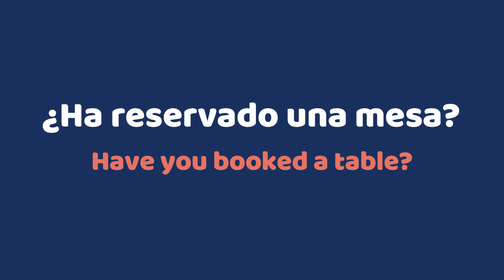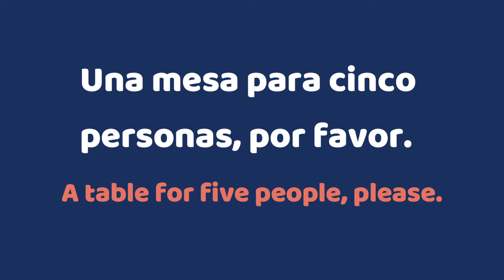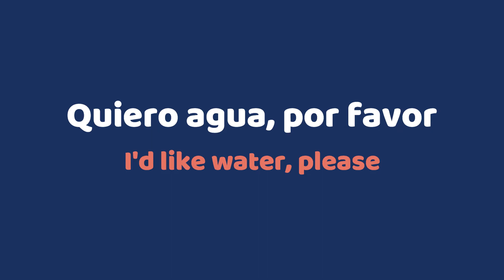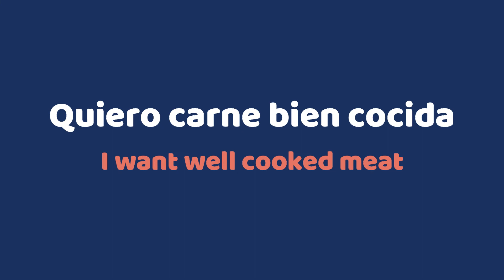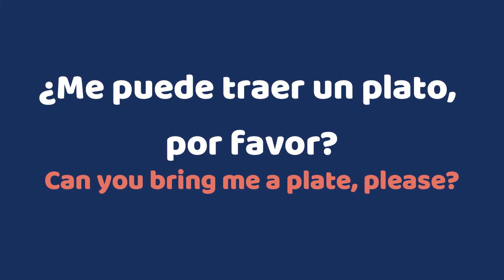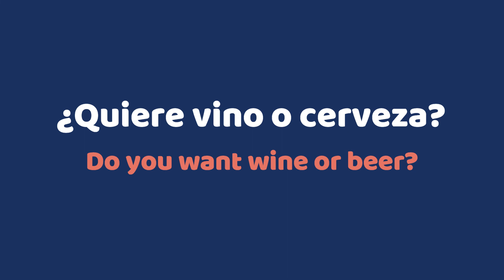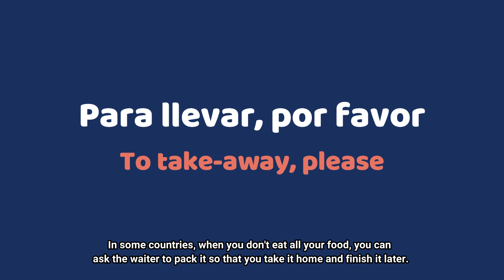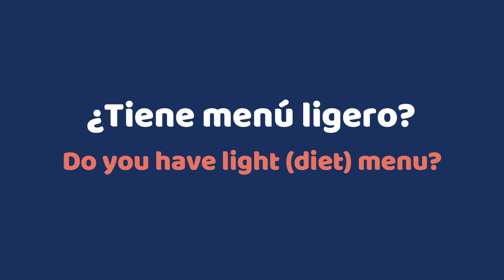60 Must Know Phrases for Begginers in 7 minutes!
If you went to a Restaurant and you needed to order foor in Spanish... What would you say?

Eating is an essential human activity! That's why vocabulary related to FOOD and RESTAURANTS is basic and necessary for you. I'm here to help you... Let's learn these basic phrases in Spanish!

Don't forget to take a look at my VIDEO related to FOOD VOCABULARY!! You will need it to complement this one

Don't forget to visit me on
INSTAGRAM! @Letslearnspanishdaily